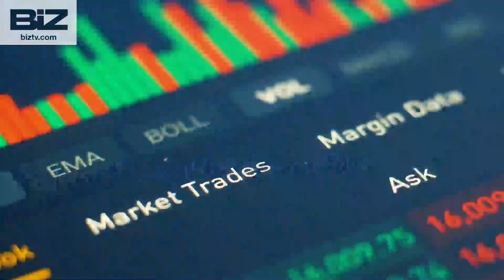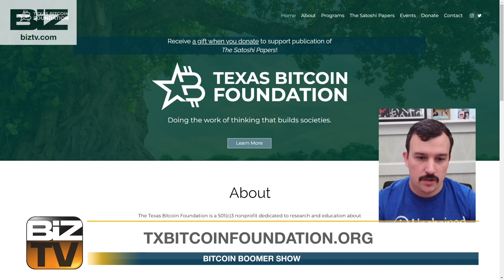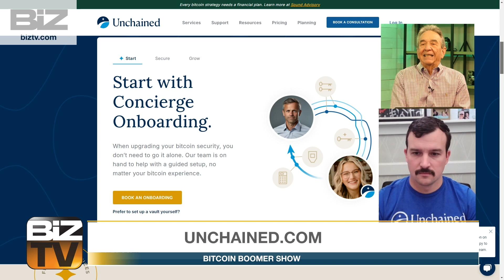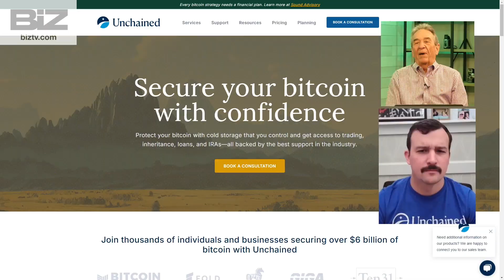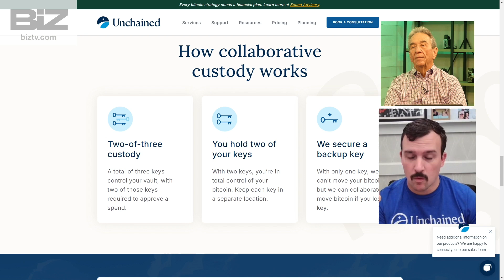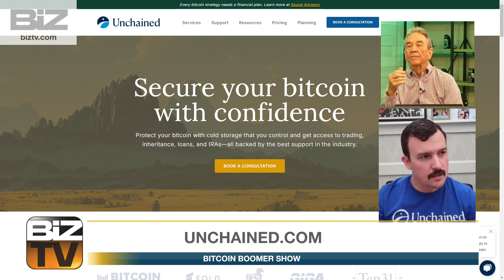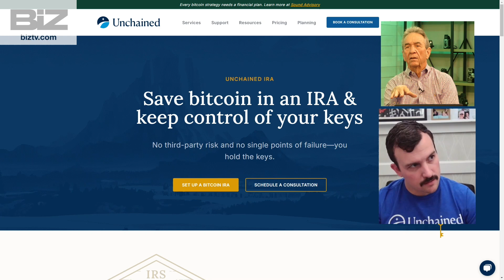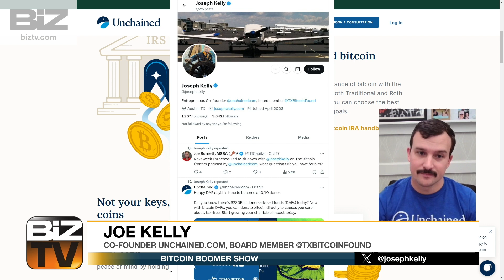The Bitcoin Boomer- Unchained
Gary Leland talks with Joe Kelly from Unchained.  He talks about his background and how Unchained came to be. He talks about the culture at Unchained and Gary talks about being a customer of Unchained. Joe talks about how they figured out who their customers were. And how he got into bitcoin. Air Date 11/1/24